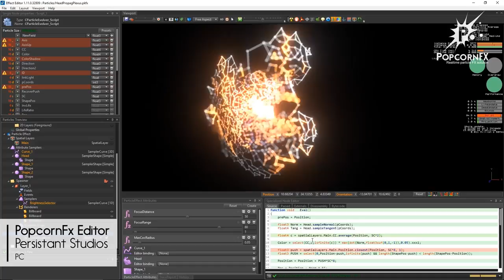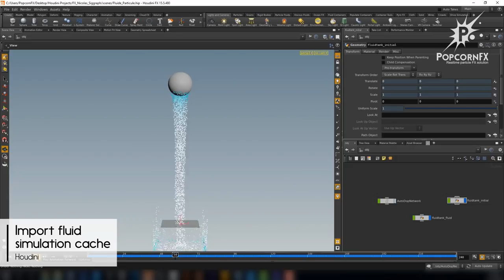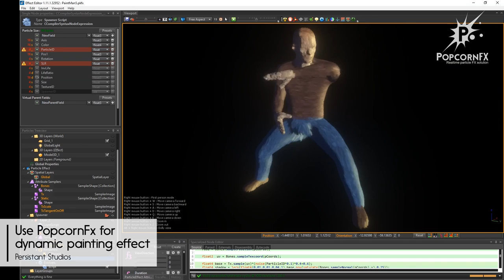PopcornFX SIGGRAPH Reel 2017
PopcornFX' REEL DEMO – SIGGRAPH 2017 - Los Angeles - USA
Discover our full services:
- RealtimeFX ON FULL BODY TRACKING
- PREVIZ ON SET
- VFX CONSULTING
- TRAINING
- SUPPORT SERVICES
- VR / AR READY